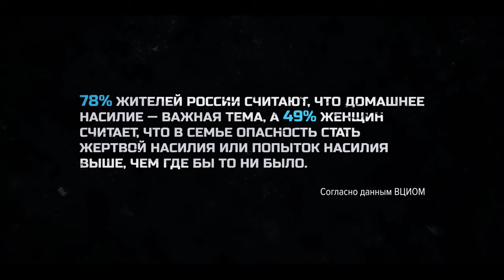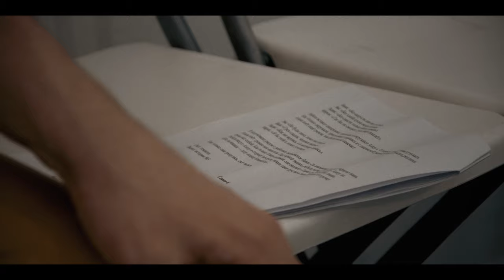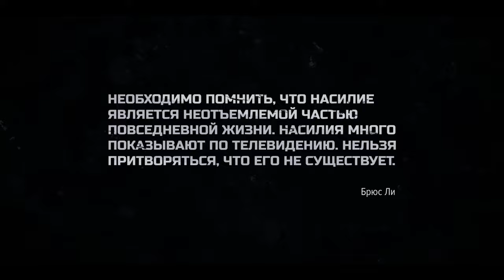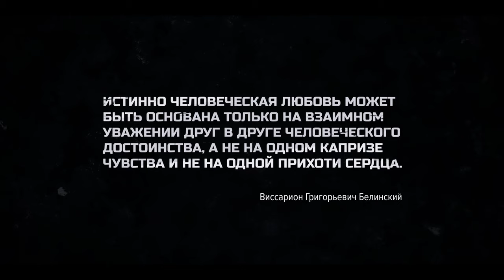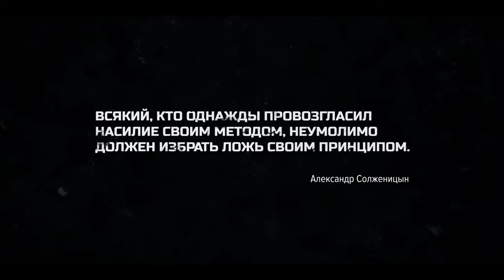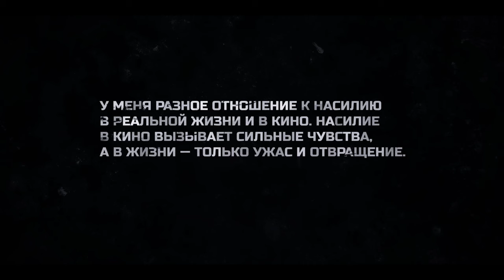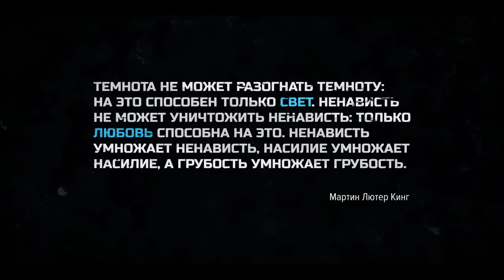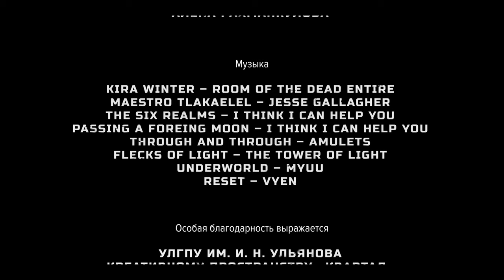Документальный фильм. ДОМАШНЕЕ НАСИЛИЕ, ТЕАТР, РЕАБИЛИТАЦИЯ Предчувствие действий зла.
Перфоманс «Предчувствие действий зла», вокруг которого и строится сюжетная линия документального фильма, через интервью с художественным руководителем и режиссёром театра ABSURDUS и актёрами перфоманса, истории главных героев, раскрывает тему домашнего насилия и реабилитации через искусство.

В ролях:
Павел Солдатов
Таисия Адрова
Мирон Вальтер
Вероника Крючкова
Азиза Рахимова
Иван Красников
Полина Гвоздева